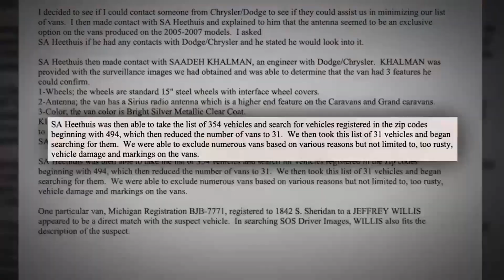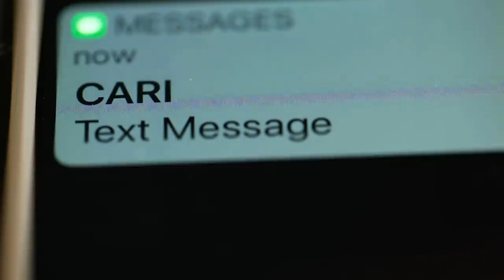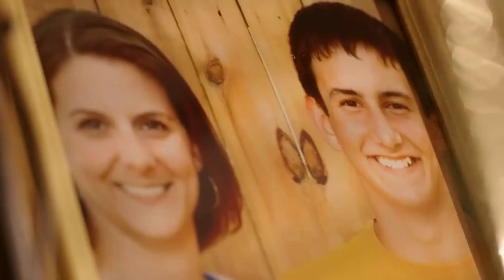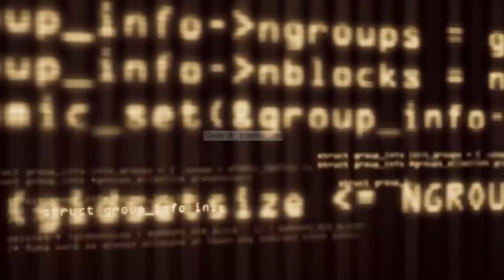The Most Brutal Kidnapping Cases on American Justice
The Most Brutal Kidnapping Cases on American Justice. In this video, we go over The Most Brutal Kidnapping Cases on American Justice.